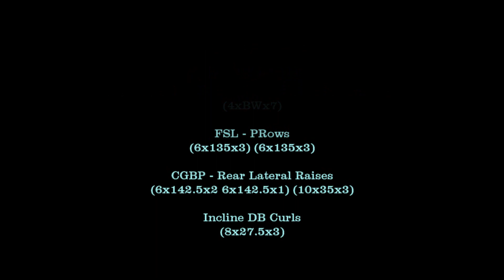RT 06 28 2018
2018 Cycle 6 W3 D5
Upper Body
Morning weight: 203

CoC = Captains Of Crush

RC Flies & Wavesrt

Triset: Incline BP WU's – Pull-Ups – Planks

Super Set: Incline BP Work Sets – Pull-Ups

Planks
30sec X BW X 4

Incline BP
WU's
10 X Bar X 1
5 X 95 X 1
5 X 115 X 1
3 X 125 X 1
Work Sets
8 X 135 X 1
6 X 145 X 1
3 X 160 X 1

PullUps
4 X BW X 7

Super Set: FSL - PRows

FSL
6 X 135 X 3

PRows
6 X 135 X 1

Super Set: CGBP – Rear Lateral Raises

CGBP
6 X 142.5 X 2
5 X 142.5 X 1

Rear Lateral Raises
10 X 35 X 3

Incline DB Curls
8 X 27.5 X 3

Last Incline BP day for this cycle so I bumped by top set 5 and got my 3 reps. I felt like I had 1 or 2 more in me but racked it...no rolls of shame needed. Pull-ups are getting better 4 solid reps each set and I'm going to try 5's next cycle. FSL went easy an ready for a bump as well a Prows...CGBP I bumped 2.5 and missed a rep on the last set so I'll stay there for another session and try to pick that rep up. Some rear laterals and incline DB curls for arm primping

Stiff leg deadz tomorrow and accessories